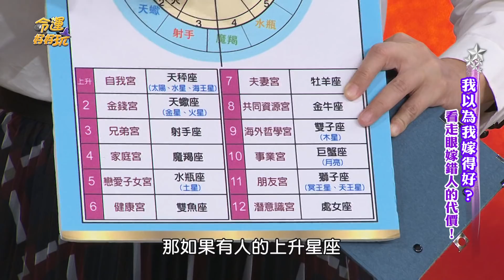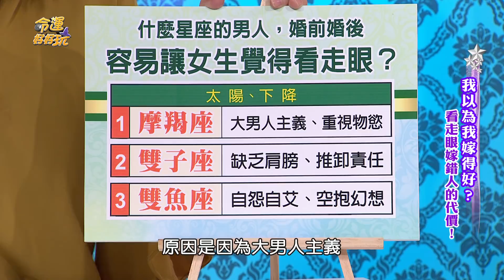【命運好好玩】只適合談戀愛 婚後差很大的星座男人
小心看走眼！這三個星座的男人結婚就變樣！